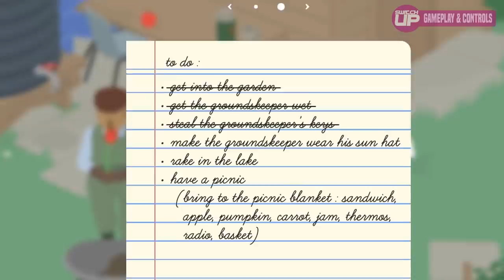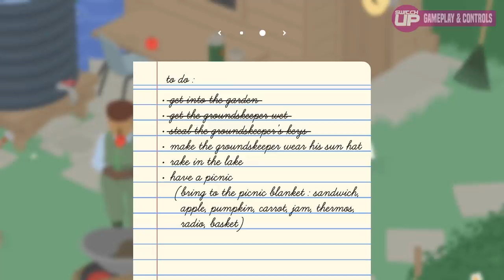Untitled Goose Game Nintendo Switch Review - THE BEST WAY TO PLAY IT!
Here’s our belated Untitled Goose Game review on the Nintendo Switch. Let us know what you think of this one!

As always,

Mark & Glen